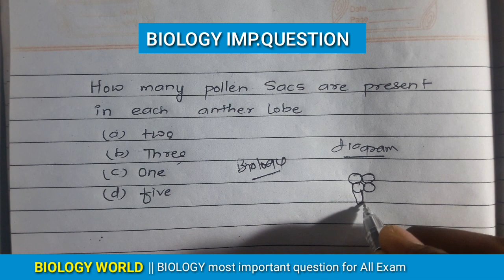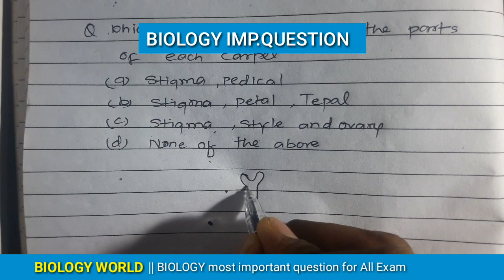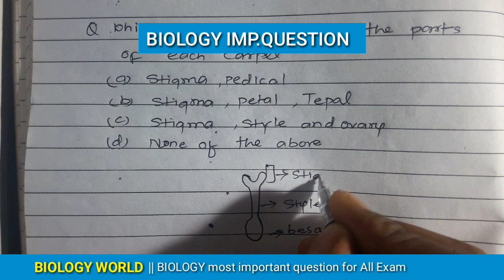BIOLOGY most important question for PARAMEDICAL BOARD & NEET (2023 -24)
our anthor social media Handle : -
YouTube (@BiologyWorldhelps  )
telegram  (Biology world)